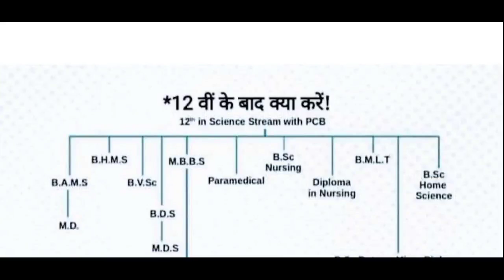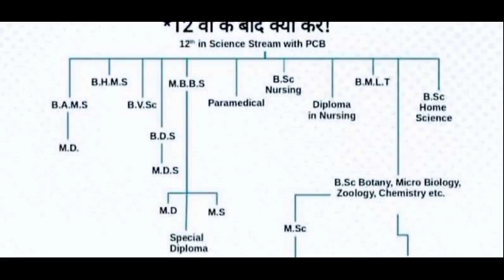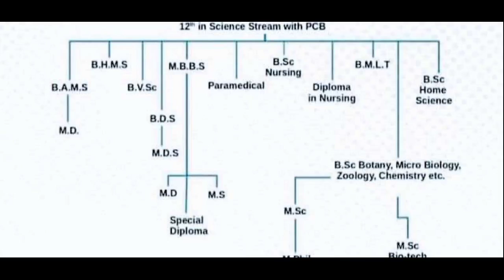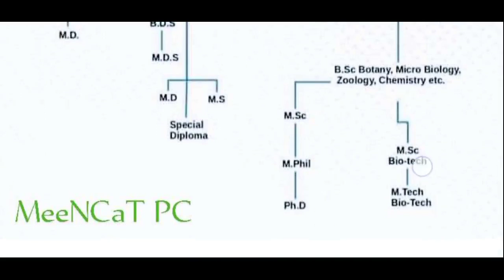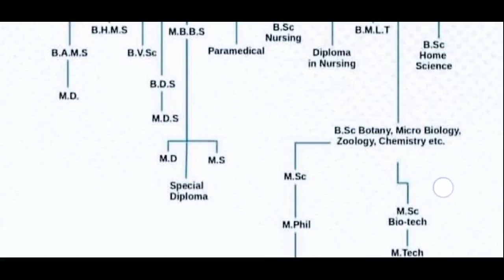12th के बाद क्या करें (PCB Stream)